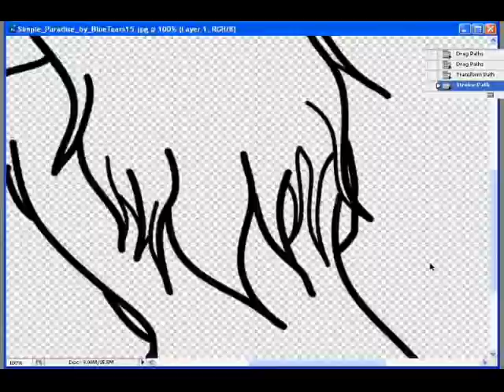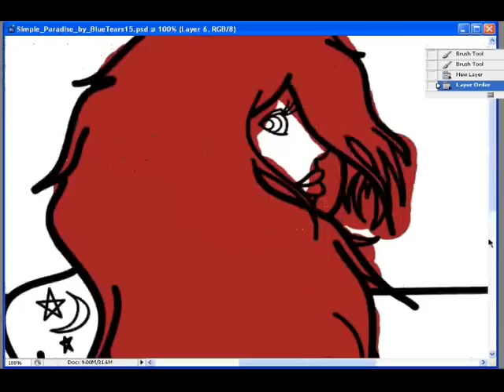Speed Photoshop - Simple Paradise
A drawing I decided to do on photoshop. It didn't come out as nice as I imagined but I worked hard on it and I'm happy with the finished product.

song
Apologize by One Republic